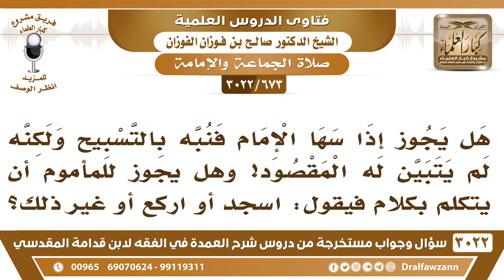[673 -3022] إذا سها الإمام فنبهه المصلون بالتسبيح ولم يتبين له المقصود فهل يجوز للمأموم أن يتكلم؟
-"[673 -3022] السؤال: هل يجوز إذا سها الإمام فنبه بالتسبيح ولكنه لم يتبين له المقصود، وهل يجوز للمأموم أن يتكلم بكلام فيقول: اسجد أو اركع أو غير ذلك؟
الجَوَابُ: لم يتبين له المقصود وهم يسبحون! ما سبحوا إلا أنه عنده سهو، نعم. فإذا لم يتيقن صواب نفسه فلا يجوز له يستمر، يرجع لقولهم، أما إذا تيقن صواب نفسه فأنه لا يرجع إلى قولهم؛ لأن المتيقن لا يرجع إلى قول غيره، نعم.السائل: ثم يقول: حفظك الله وهل يجوز للمأموم أن يتكلم بكلامٍ فيقول: له اسجد، أو اركع، أو غير ذلك؟ الشيخ: الذي أرشد إليه الرسول ﷺ التسبيح للرجال والتصفيق للنساء، نعم.
للاشتراك في قناة الشيخ صالح الفوزان

للاستفسار والإقتراحات والدعم
رئيس الفريق
لمشروع كبار العلماء